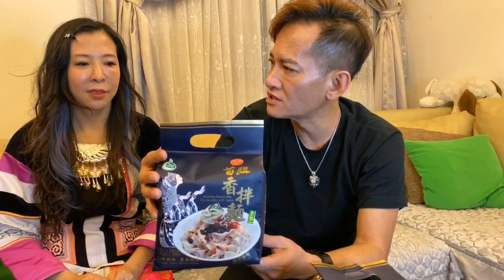二哥麵麵俱到的分享「苗妞香拌麵😋」👍千萬別錯過、趕快訂起來!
二哥取自苗族傳承秘方的香拌麵來囉🥰
👉訂購請連結Line@：

「苗妞香拌麵」每包傳承秘方的拌醬，十幾種天然食材調製而成並加入道地花椒～香！麻！辣！醇！
🎊是您全新風味的選擇🎊
搭配精選「手工日曬寬版Q彈麵」😘嚼勁口感讓您一次就上癮！❤️
苗妞香拌麵不只是好麵、更要您吃的健康吃的安心！
✅不加防腐劑
✅不加辣椒精
✅不化學添加
✅不加香精
✅不加色素
❤️素食可！零瘦肉精。
❤️通過國際哈拉HALAL認證！
❤️通過ISO22000及HACCP國際認證！
「就是好麵、才來跟您見面😊」
👉一袋4包～一袋定價$168（每包42元）。
👉網路購一次5袋加送2包、且免運費！（限線上優惠條件）
👉訂購請連結Line@：

《苗妞香拌麵面面俱到》